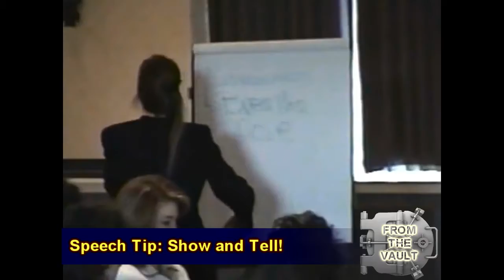Leave Your Nervousness Crutch Behind and Use Props! Speak to Your Success!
Break away from the podium, and public speaking butterflies, by using props, says Niki Rebin in this edition of Speak For Your Success.